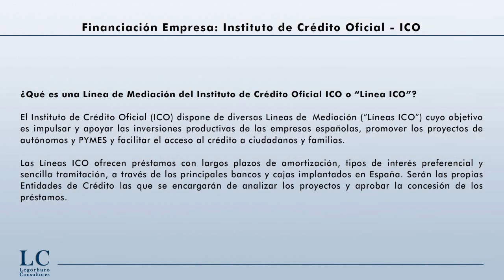Líneas de Mediación del Instituto de Crédito Oficial (ICO)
Concepto, características y finalidad de las Líneas de Mediación ICO o "Líneas ICO", quién las promueve y quiénes pueden solicitarlas